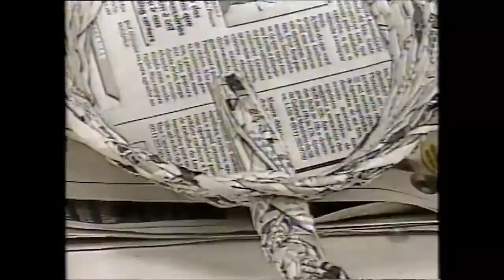Como fazer cestaria com jornal | Artesã Ana | Programa Note e Anote | DIY ideia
A artesã Ana ensina  a arte de cestaria com jornal. Programa Note e Anote . Apresentadora Ana Maria Braga.  Este é um canal de variedades com conteúdos de culinária, artesanato e um acervo para recordar os melhores momentos do Programa Note e Anote do ano de 1995 a 2005.

 vídeo editado @katiapoerner